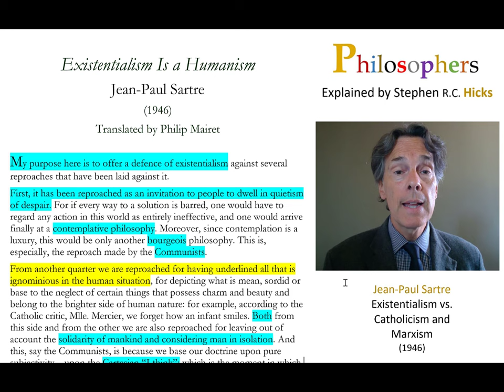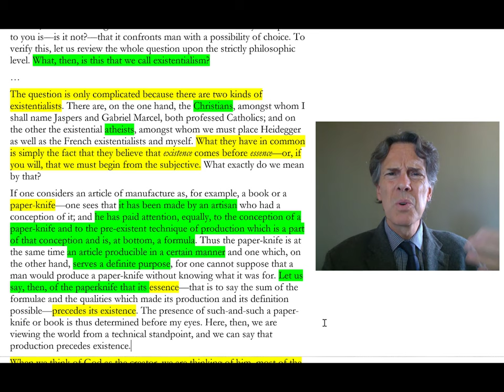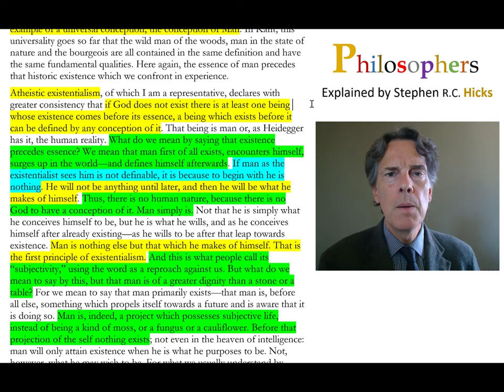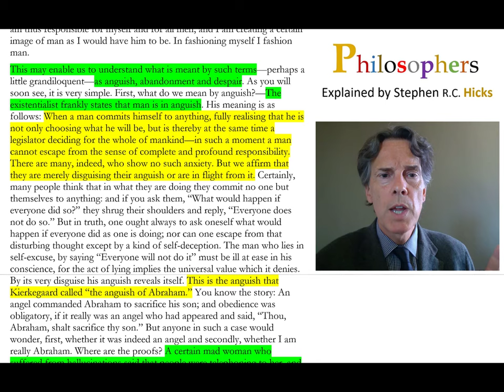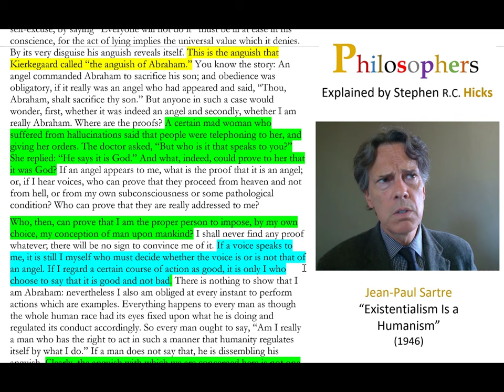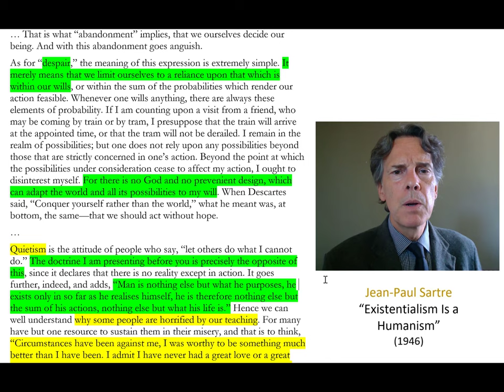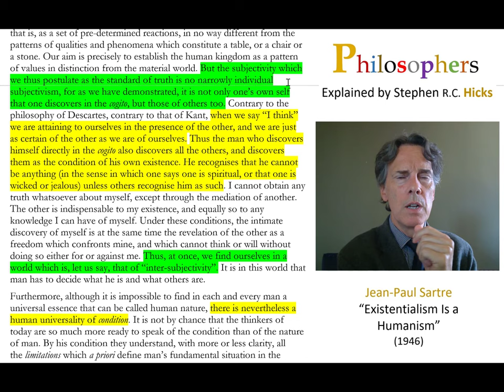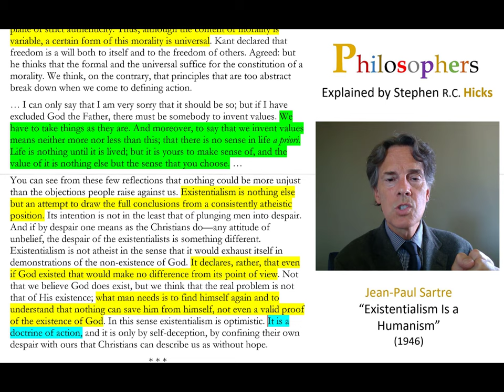Jean-Paul Sartre | "Existentialism is a Humanism" | Philosophers Explained | Stephen Hicks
In this episode, Dr. Hicks discusses Jean Paul Sartre's 1946 lecture "Existentialism is a Humanism."  Sartre (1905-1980) was a French philosopher, playwright and Nobel Prize Winner for Literature(1964).

Timestamps:

00:51 The text
01:01 Criticism of existentialism
01:20 Dwell in despair
02:02 Depicting only the negative in human affairs
02:48 It is isolating
03:43 Denies seriousness of human affairs
05:07 Sartre replies
06:20 What is this thing called existentialism?
07:23 Existence comes before essence
07:50 The letter opener
10:19 God as artisan
12:21 Atheistic existentialism
13:56 Man is nothing
14:40 Subjectivity of existentialism
15:36 Moral responsibility of man
17:36 The dangers of this subjectivity
18:27 What is its deeper meaning?
19:08 As man creates himself he commits himself to the image of all men
22:35 Existentialism focusses on the negative
23:45 Anguish
26:10 The story of Abraham
30:11 A military leader makes a decision
31:25 Abandonment
32:40 Man is freedom
34:47 Despair
36:45 Man is the sum of his actions
40:30 Subjectivity
42:45 Other subjects-intersubjectivity
45:06 Man as artist
46:34 Strive for authenticity
48:05 Inventing values
49:40 Existentialism is a doctrine of action